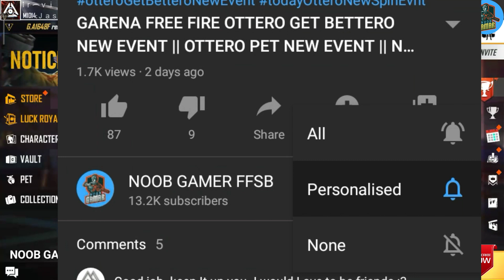FREE FIRE NEW INCUBATOR M1014 || FREE FIRE TONIGHT 12AM NEWS || NEW INCUBATOR 1014 TONIGHT EVENT FF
About

FREE FIRE GAMING ZOON COUNTRY

NOOB GAMER OFFICIALS CONTACT---